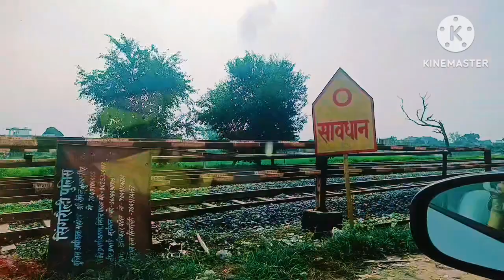हर साल sasural छोड़ मै mayke में teej क्यू मनाती हू🙄मैंने vlog बंद कर दिया💔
Support my youtube channel:~ chandaprinceofficial  🙏

vlogs
vlog
family vlogs
travel vlogs
daily vlog
blogging
Nikkusumitofficial
sourav joshi vlogs
ChandaPrinceOfficial
Rudra pooja talks
Mr and mrs sachin manisha